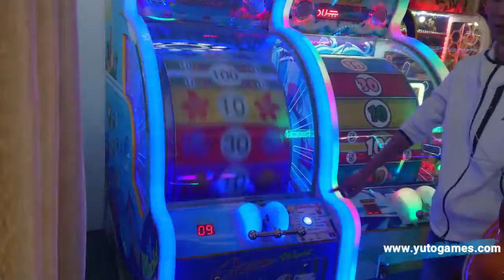Ocean Wheel Redemption Game Machine